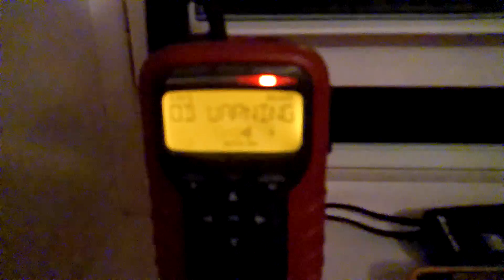EAS #424 Flash Flood Warning on KZZ41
This was my first Flash Flood Warning Capture of 2022